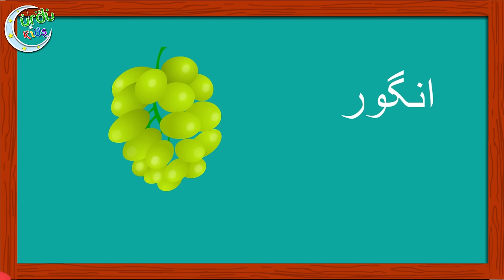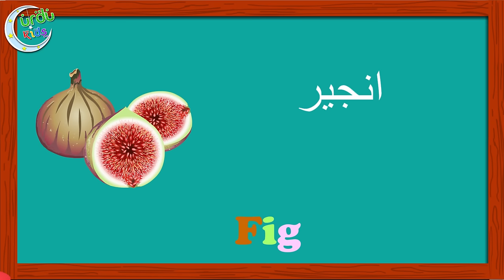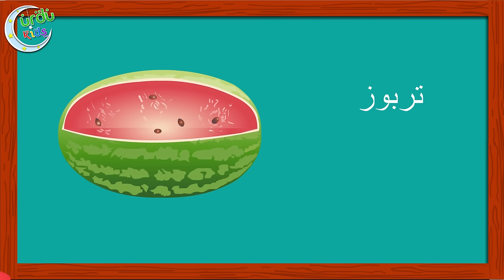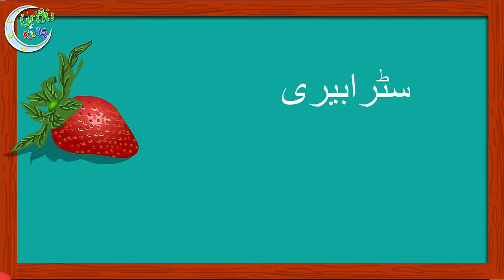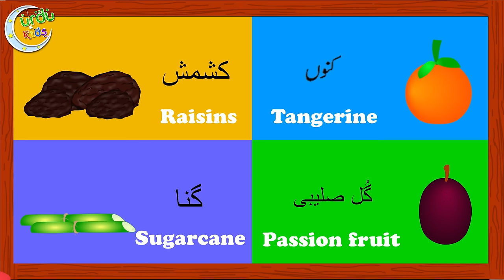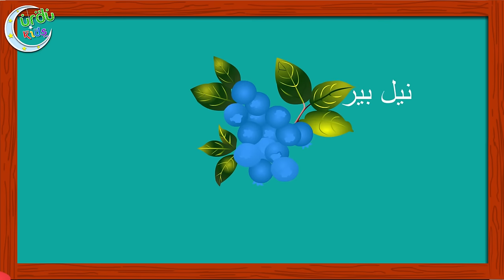Ammi Ki Roti Gol Gol and More | امی کی روٹی گول گول | Urdu Rhymes Collection for Babies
Here's a popular Hindi/Urdu rhyme "Mummy ki roti gol gol" in your favorite Urdu version. This poem teaches children about popular things that are round in shape. Sing along and enjoy!
امی کی روٹی گول گول

Lyrics:
Ammi ki roti gol gol
Abbu ke paise gol gol
Dada ka chashma gol gol,
Dadi ki choodiya gol gol,
Ammi ki beti gol matol!

Meaning:
Mommy’s roti is round and round
Daddys money is round and round
Grandfather’s glasses are round and round
Grandmother’s bangles are round round
Mummy’s little baby girl is also round and round.